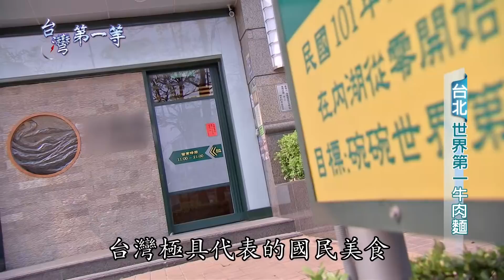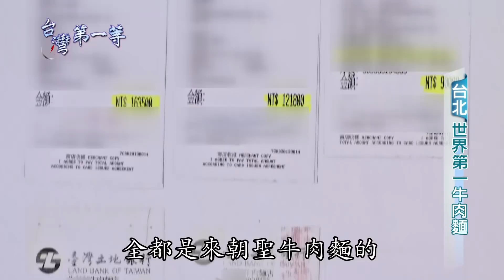台灣第一等【牛肉麵界的愛馬仕 CNN 報導全球最貴牛肉麵】台北 _精選版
台灣國寶牛肉麵，用多年的堅持，將牛肉麵做成了世界級的美食，店內10,000元的頂級「元首牛肉麵」更是造成轟動，許多國內外媒體都相繼報導．這一碗精品牛肉麵，打破大家對牛肉麵的平價刻板印象，也成為了一生必嚐的世界頂級美食！